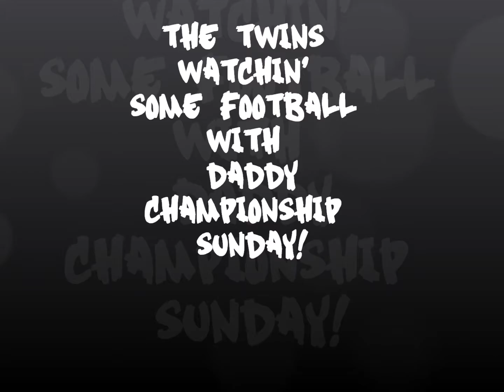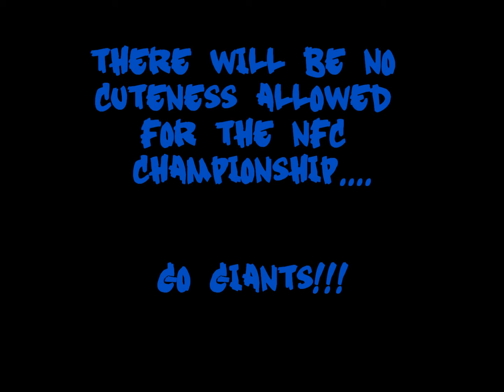CHAMPIONSHIP SUNDAY!!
The Twins...